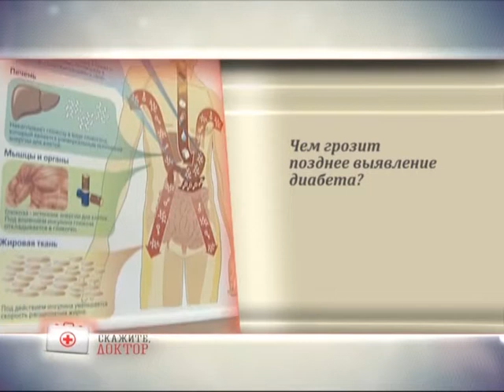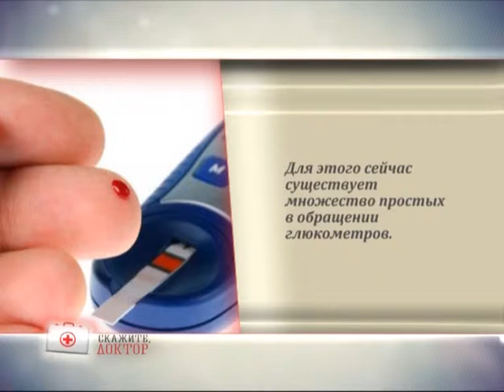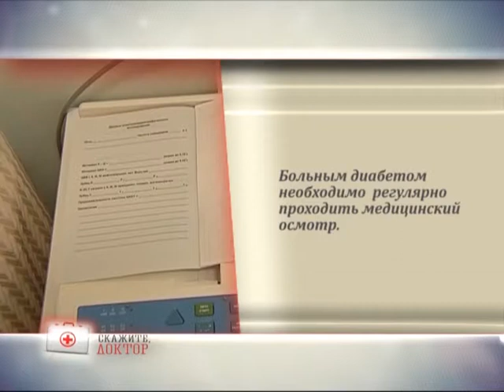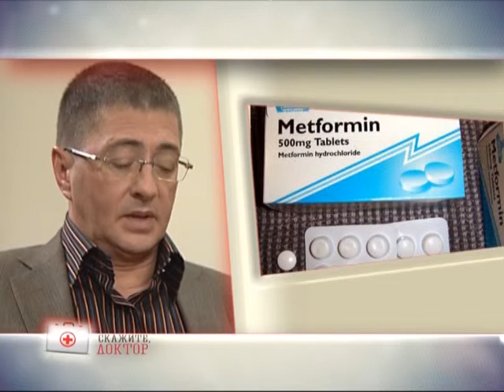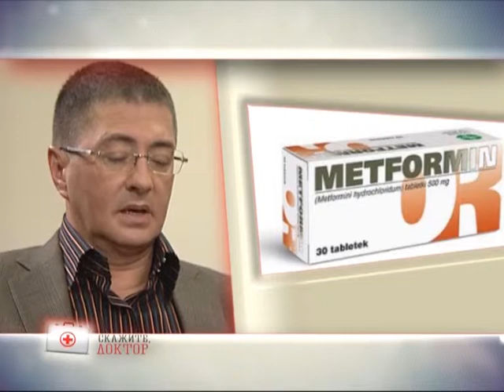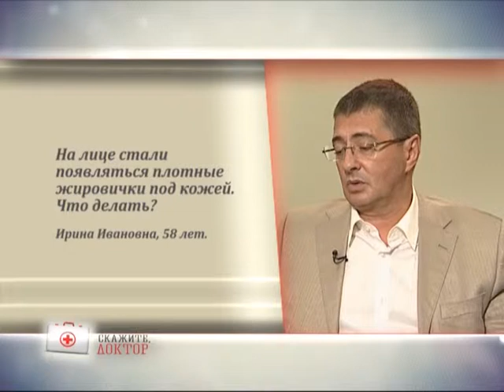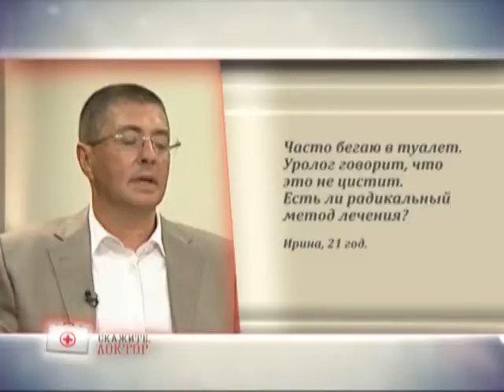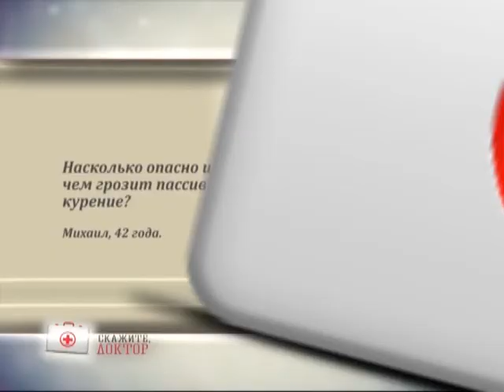Скажите доктор 4